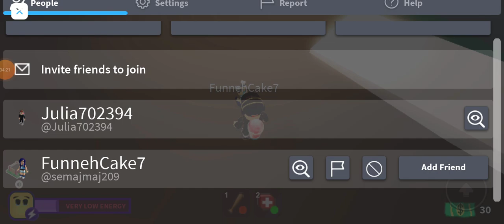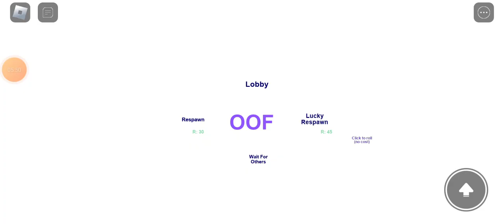Roblox break in Gameplay part 5